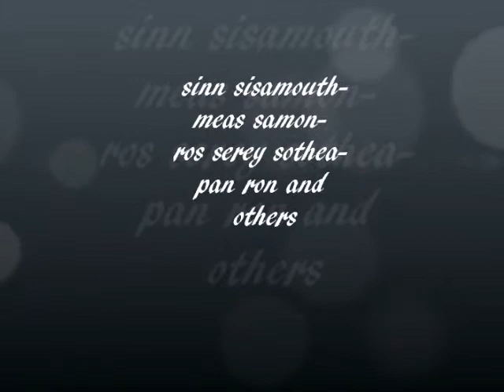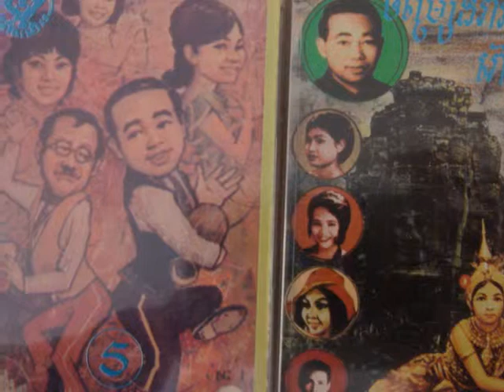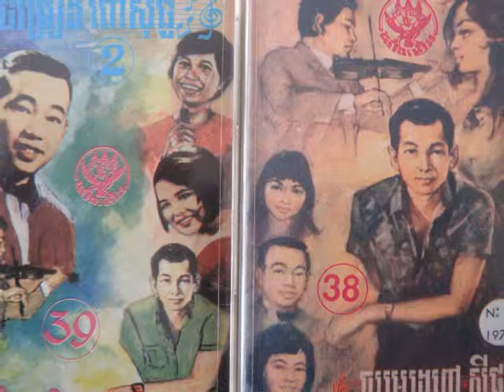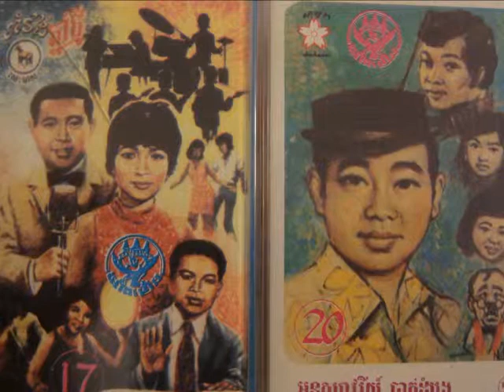13 Sinn Sisamouth And Hay Sokhom - Srey Laor Rom Komsan Sabai